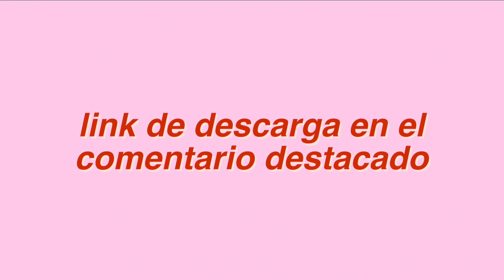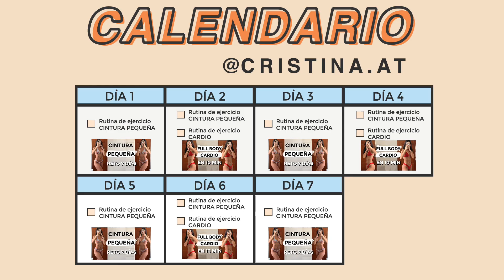EJERCICIOS PARA CINTURA! Rutina Para Cintura Pequeña! *RETO 7 DÍAS*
RUTINA DE EJERCICIOS PARA ABDOMEN Y CINTURA

- Cristina Asai , Cri , Cristina AT , Cristina
Sobre mi: Soy Cristina Asai soy una youtuber peruana y hago videos de estilo de vida, belleza, consejos / tips, rutinas, maquillaje, moda, apps, viajes, travel vlogs, video diarios de viaje, life hacks, regreso a clases, organización, diys, las mejores aplicaciones, apps, hauls, rutinas, fitness!

rutina de ejercicios para cintura y rollitos, rutina de ejercicios para cintura y aplanar abdomen, rutina de ejercicios para cintura en casa, rutina de ejercicios para cintura y abdomen en casa, abdominales en 8 minutos, abdominales de pie, abdominales en casa, abdomen plano, ejercicios para mujeres, ejercicios para adolescentes, abdomen plano en una semana, abdominales para bajar la panza rapido, sascha fitness ejercicio, workout routine, abs workout routine, beginners workout routine, muffin top workout, gymvirtual, gymvirtual gluteos, gymvirtual calendario principiantes, cardio, abdomen, piernas, calentamiento, gymvirtual gap, gymvirtual cintura, rutina de cardio, rutina de cardio para quemar grasa, rutina de cardio para adelgazar rapido, rutina de cardio para principiantes, rutina de cardio intenso, rutina de cardio en casa, rutina de cardio para definir y adelgazar, rutina de cardio para principiantes 5 minutos, rutina de cardio para perder peso, Rutina de piernas, rutina de hombros, rutina de pecho, rutina de espalda, rutina de gluteos, rutina de ejercicios quema grasas 25 minutos gymvirtual, rutina de cardio para adelgazar rapido, rutina cuerpo completo en casa, esta rutina de 5 minutos reemplaza el entrenamiento cardiovascular intensivo, hiit, ejercicios para principiantes, rutina para adelgazar y tonificar en casa, rutina de ejercicios sin pausa, rutina de abdominales de 22 días sin descanso, rutina de crossfit, ejercicio de abdomen en caso, gluteos abdomen y piernas ejercicios para tonificar, cardio intenso para adelgazar rapido gymvirtual, rutina intensa para abdomen perfecto core plus, rutina de abdominales 10 minutos, rutina de abdominales y gluteos 10 minutos, ejercicios para el abdomen rutina de abdominales 10 minutos gymvirutal, ejercicios para aumentar gluteos, como perder grasa abdominal, 5 cosas que tienes que hacer todos los días! Son 5 hábitos saludables que les van a ayudar a tener una vida saludable, desayunos, snacks saludables, 10 cosas que deberías hacer todos los días les enseño 5 hábitos saludables para sentirse motivados, rutina de ejercicios fácil, para que puedas motivarte a comer saludable, 10 cosas que haces mal, 10 cosas que haz hecho mal toda tu vida, 10 cosas que tienes que saber, 10 cosas que tienes que saber antes de entrar a la universidad, Snacks saludables, Que como en un dia, Workout routine, 5 cosas que no sabias, Rutina de ejercicios, 10 cosas que haces mal whatthechic, 10 cosas que tienes que saber, 10 trucos para perder peso si eres floja, Hábitos para una vida saludable, Adelgaza conmigo, Fitness, Como bajar de peso sin hacer dieta, Formas de bajar de peso sin hacer dieta, etc, comienza un estilo de vida saludable y tips para empezar un estilo de vida saludable, fitness hacks, como ser saludable. tips para vida saludable y una vida fit, Tips para ser Saludable y Fit, Tips y Trucos Para Ser Saludable, Como motivarme para hacer ejercicio, cómo ser saludable, Comienza un estilo de vida saludable sascha fitness, como bajar de peso, como adelgazar